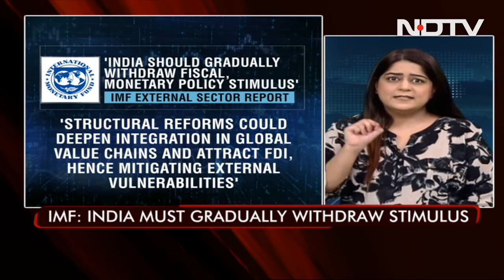India Should Gradually Withdraw Fiscal, Monetary Policy Stimulus, Recommends IMF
To maintain external sector balance at a comfortable level over the medium term, the International Monetary Fund has recommended that India should gradually withdraw its fiscal and monetary policy stimulus. Sakshi Bajaj reports.